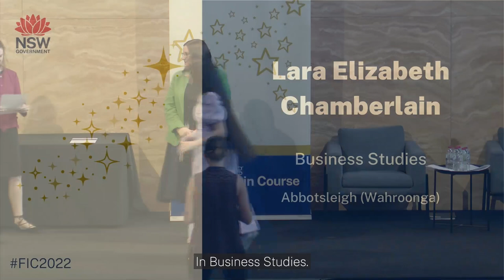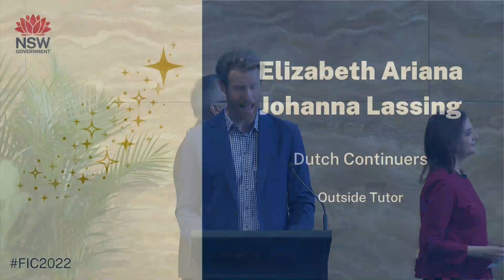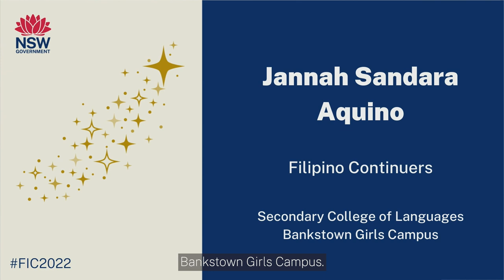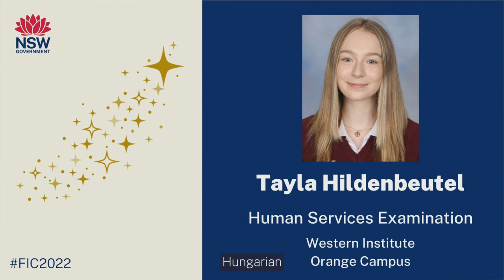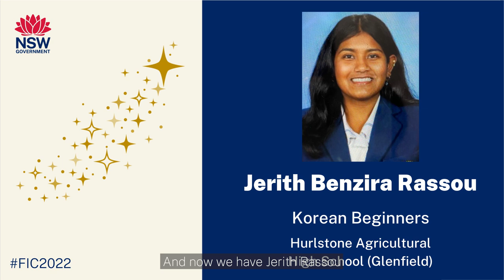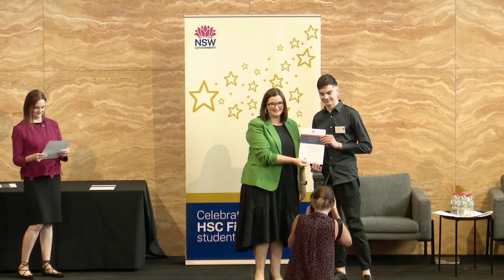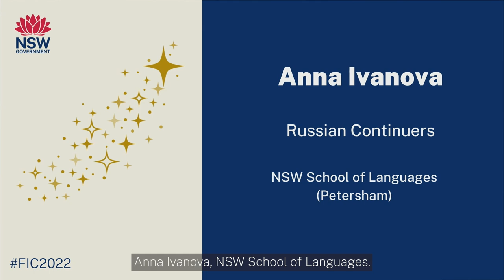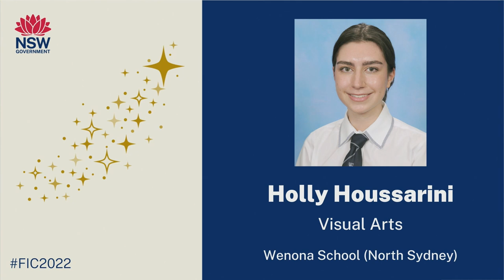First in Course and Commendation for Resilience Awards 2022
This is a recording of the livestream event held at on 14 December to recognise 2022 HSC First in Course students.